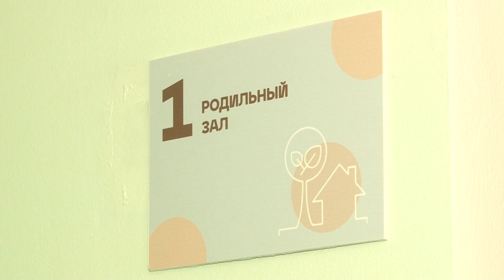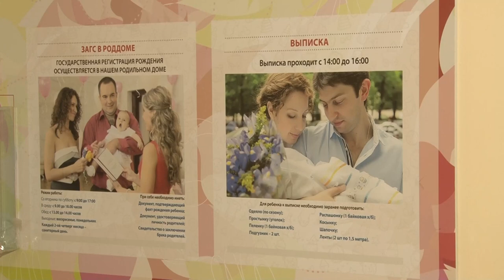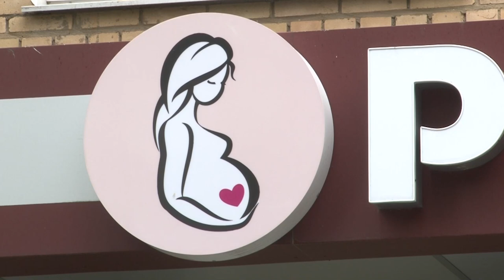День открытых дверей в Одинцовском роддоме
В одинцовском роддоме регулярно проходят дни открытых дверей для будущих родителей. Желающих всегда много. В этот раз необычную экскурсию посетили не только молодые мамы, но и местные активисты «Единой России».